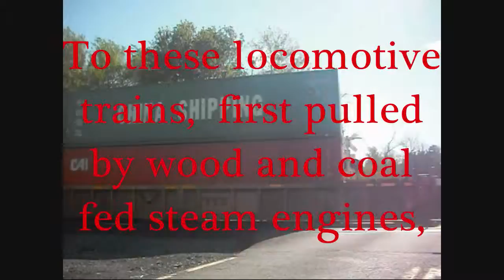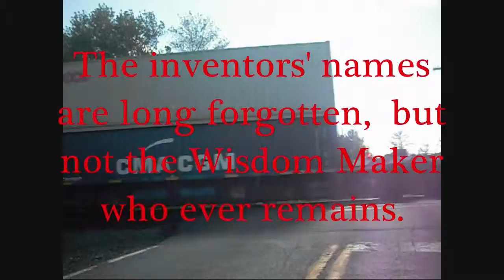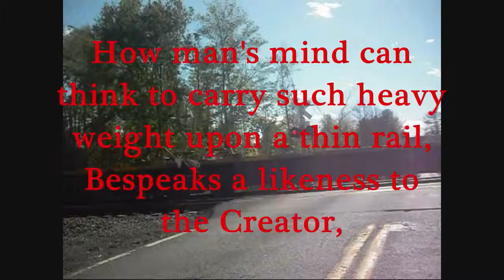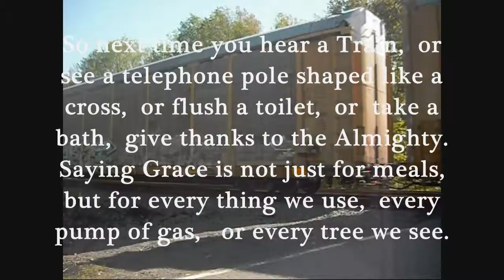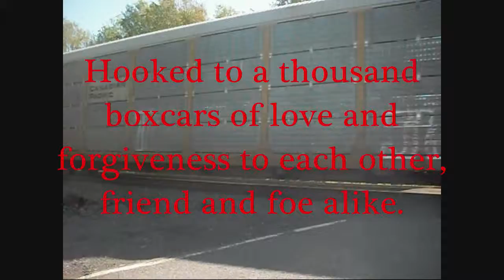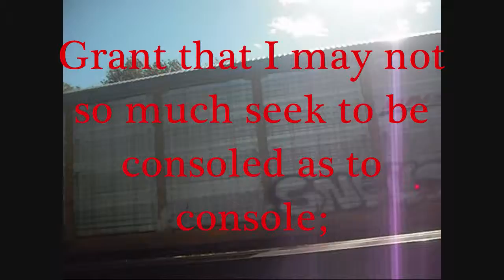BOXCARS OF GRACE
The amazing invention of the  locomotive train,  one of  the inventions that touch  the masses.